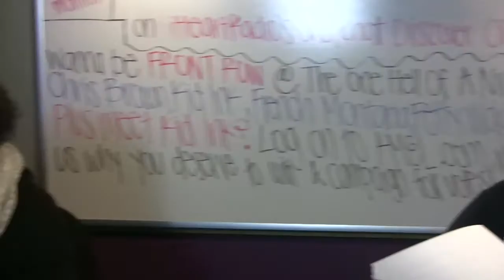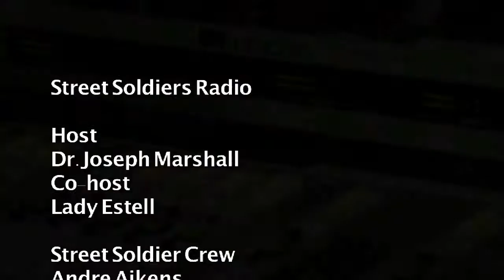Street Soldiers Radio: Back to School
We chat about going back to school and what the school is lacking for the school system.